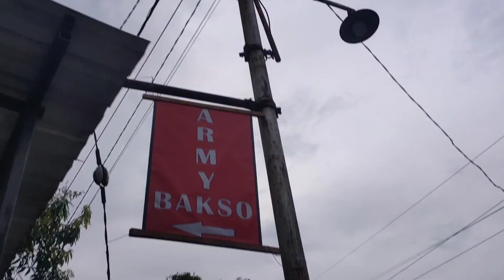NGALAHIN LONTONG OPOR KAPUAN | MAKAN BAKSO ARMI HARUS PESEN DOELOE PEMIRSAH 🤤👍👍👍